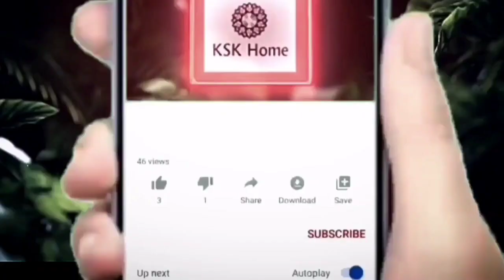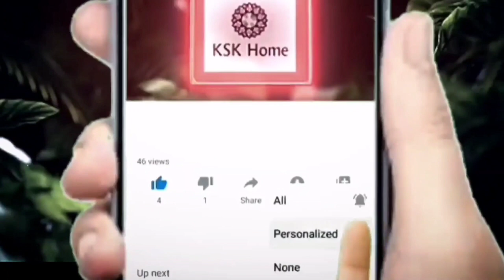కేవలం ఒక్క రోజులోనే పులుపిర్లు పూర్తిగా రాలిపోతాయి || Pulipuri povalante em cheyyali